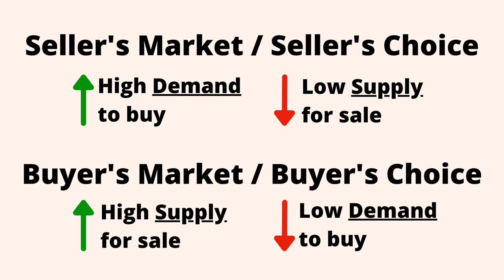Composting with SCRAPS | Eco-Friendly Homes podcast!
What is composting? What are the benefits of  composing? What are the different types of composting? How to compost? And how to compost in an apartment? All of your questions will be answered in this podcast by our amazing guest speaker, Alexa Rosenstein, Director of Operations for Scraps Mile High Composting!

Scraps is a compost collection service that does weekly compost pickups for residential homes and businesses! They deliver you a pail and compostable bags, you fill the bags with your food waste, put the baggies in the pail, then once a week a Scraps compost collector comes to your house, takes the bags, and brings your food waste to an industrial compost site to be turned into compost!

Scraps' service is amazing for so many reasons; but my favorite, and the reason I started composting with them, is their ability to service our vast geographic area. As of February 2022, Scraps collects compost from residents and businesses in the Denver Metro cities  of Denver, Edgewater, Lakewood, Wheat Ridge, Broomfield, Arvada, and Westminster. I really appreciate their strong efforts to service so many areas!
Use this link to see if your city is in their service area!
If not, not to worry because there are other compost collection services in our city!

In fact, if you live in the City of Denver and are a resident in a house or apartment with 7 units or less, you can compost with the city! Just request the City of Denver bring you a compost bin and they will take your compost to a facility every week, just like your trash and recycling!

Contact EFH's Sponsor, PJ Vilardo, for your home loan originations in both CO and FL!

During the episode, Alexa dives into the scientific details of how industrial composting works. Scraps uses A1 Organics as our local industrial compost site. This turns all of our food scraps into a healthy, vibrant, amendment to add to your house plants and personal or community garden.

By taking food waste out of our trash and landfills, we are diverting 40% of waste! Food waste in the landfill doesn't break down for decades and releases toxic methane gas into the atmosphere - which significantly contributes to green house gas emissions. But when we place our food waste into a compost, it create a life providing substance! Two totally different end products from the same origination product.

Here are great resources that Alexa provided during our podcast:
Documentary "Wasted" about food waste science.

Documentary "Kiss the Ground" about Regenerative Agriculture.

Ridwell, a hard to recycle collection service.

Continue your listening with my Eco-Friendly Homes podcast episode, "The Ingredient Insider, Elizabeth Boulos" from Feb. 24, 2021.

compost, scraps mile high compost, how to compost, benefits of composting, apartment composting, what is compost, what is compost used for, food waste, food scraps, old food, regenerative agriculture, society, culture, how to, lifestyle, foodie, cooking, Denver, Colorado.